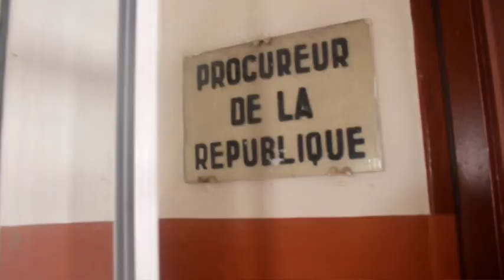FIFOHAZANA SOATANANA: Nilanja sora-baventy teo anoloan'ny fitsarana Tsianolondroa ireo mpino.